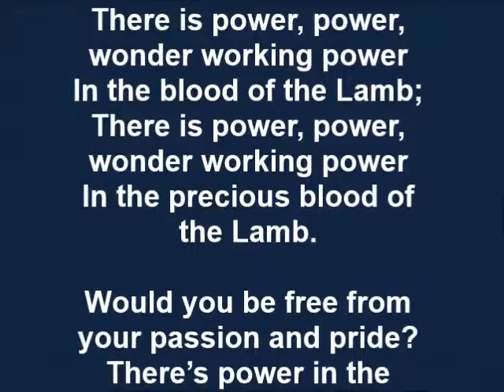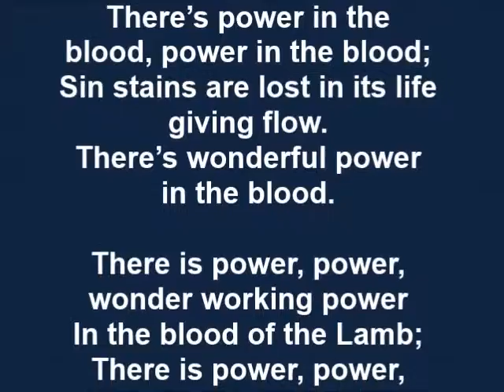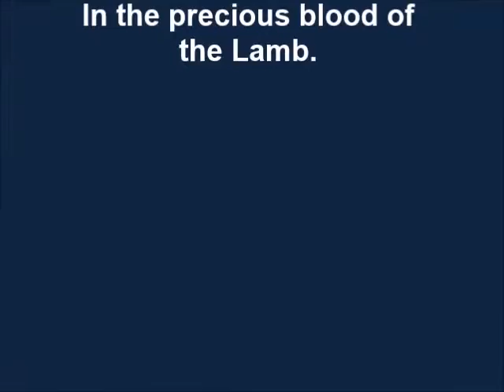"There's Power in the Blood"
"There's Power in the Blood" with lyrics.